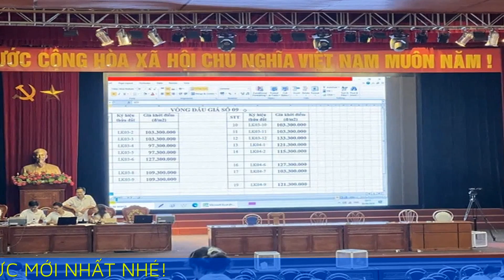Xuyên đêm đấu giá đất ngoại thành Hà Nội, gấp 18 lần giá khởi điểm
Phiên đấu giá 19 lô đất ngoại thành Hà Nội đã kéo dài xuyên đêm đến rạng sáng mới kết thúc. Kết quả sau 9 vòng đấu có lô đất trúng giá hơn 133 triệu đồng/m2, gấp hơn 18 lần giá khởi điểm.